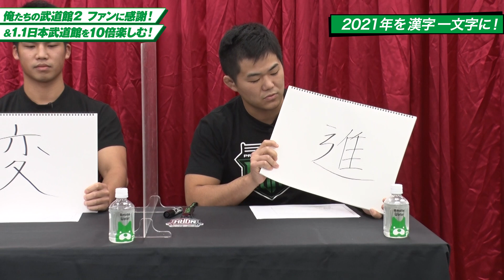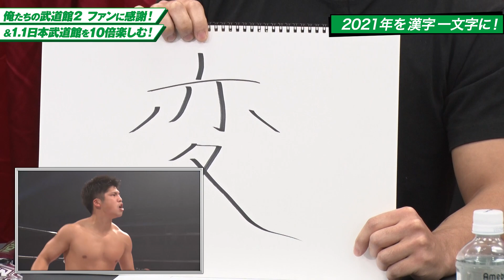若手レスラー集結！俺たちの武道館２！1.1日本武道館を10倍楽しむ！ part1｜プロレスリング・ノア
稲村愛輝、岡田欣也、藤村加偉、矢野安崇が武道館への意気込みを語る！

2022.1.1 日本武道館大会のチケットはこちら
ABEMA presents NOAH "THE NEW YEAR" 2022

ABEMA にてプロレスリング・ノアを配信中！

写真提供（サムネイル）
プロレス／格闘技DX
公式携帯サイト